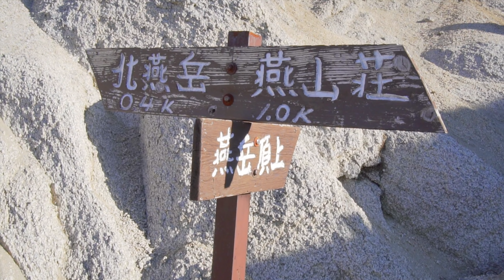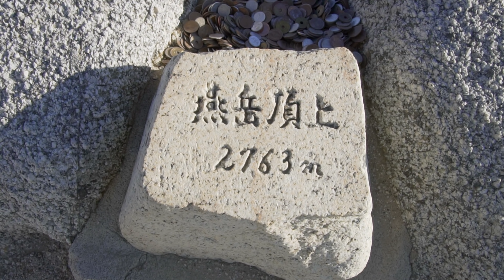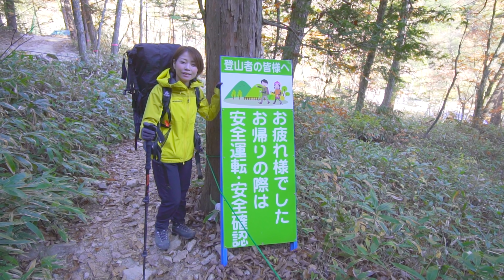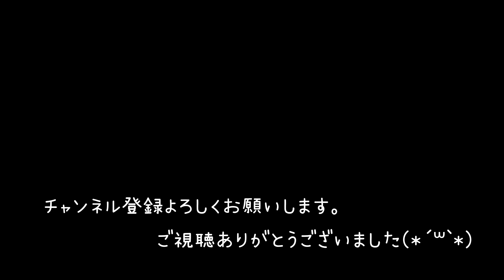夫婦で登山 燕岳でテント泊!!標高2763mの景色は最高だった!! 最終章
2019年最後になるかもしれない登山は
アルプスの女王と言われている『燕岳』に挑戦しました( ´ ▽ ` )
北アルプスの三大急登の一つが燕岳！！

遅くなりましたが、最終章をご覧頂けると嬉しいです(*´꒳`*)

今回使ったアイテム

イスカ　ダウンテントシューズ

ニーモのスリーピングマット

サーマレスト　Zシート
(こちらはアルミが貼ってないタイプになります)

寒さをより防ぐならこちらがおすすめ

超給水タオル

ベルモント　チタンボール

鍋　SEA TO SUMMIT(シートゥーサミット) X-ポット2.8L

モバイルバッテリー　Anker PowerCore 20100

テント ニーモダガーストーム３p

チタンペグ Boundless Voyage テントペグ

プリムス　ウルトラ・スパイダーストーブⅡ

ハイパーライトマウンテンギア

マット ニーモ ora20r

シュラフ　ナンガ９００dx

レンズ 16mm f1.4